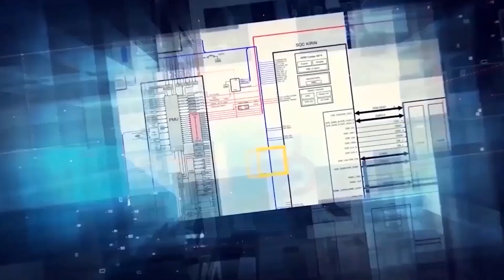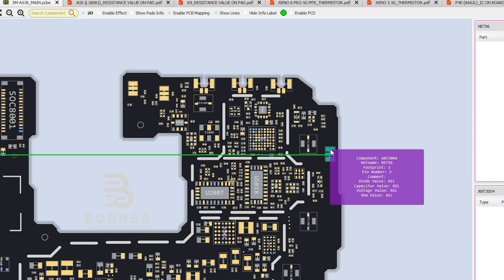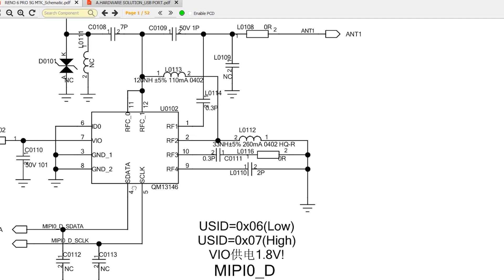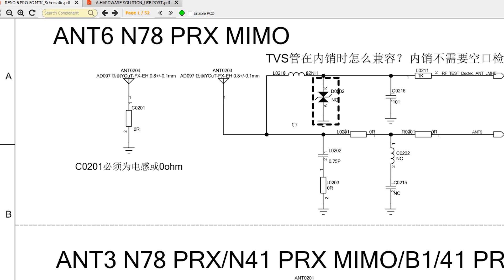DAILY UPDATE BORNEO SCHEMATICS 20 MARCH 2024 - LENOVO K9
Today's Update  :
☑ VIVO V27E (ORI) Sub - Board Hardware Solutions
☑ OPPO A17K Sub - Board Hardware Solutions
☑ LENOVO K9 Hardware Solutions
☑ SAMSUNG SM-G570M Hardware Solutions Smartboard
☑ SAMSUNG SM-A536 Bitmap MAIN.
☑ HOTWAV R60 Rev Bitmap SUB.
☑ LENOVO A5s(L18081), LENOVO K9, LENOVO K10 NOTE, LENOVO K10 PLUS Resistance Value On Pad
☑ OPPO RENO 6 PRO 5G MTK, OPPO RENO 5 5G,OPPO FIND X3 LITE Thermistor
☑ IC ON BOARD ITEL P40 Pcb Dioda Value
☑ OPPO RENO 6 PRO 5G MTK Layout & Schematics
☑ LAPTOP LENOVO V15 G3 JV472 JV572 NM-E551 R10 Boardviews
☑ LAPTOP HP Envy 13-ad100nx (13-ad000 series) Inventec TPM-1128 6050A2923901-MB-A01 Bios Laptop
☑ SAMSUNG NP270 BA41-02206A LAMPARD 14-15 INT Laptop Hardware Solution

Installer :
Full Version Step :
1. Instal Setup to Drive C
2. Load Exe from Drive C/Borneoschematic
3. Login with your User name and Password
4. you can use the products after you register

Team Support